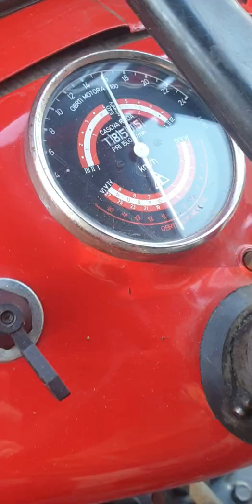IMT 539 | stanje motora, koliko duva 💨